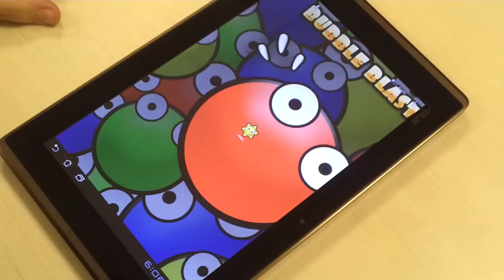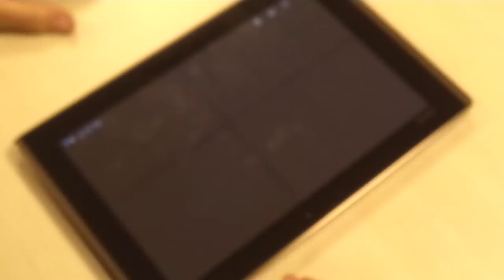Aztec (Android Game)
Gameplay of our Android Game Aztec